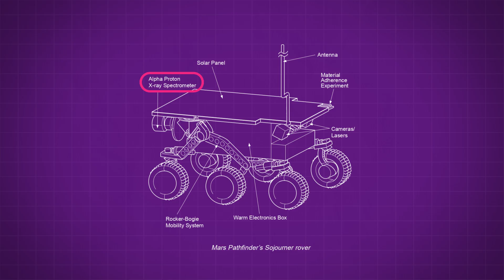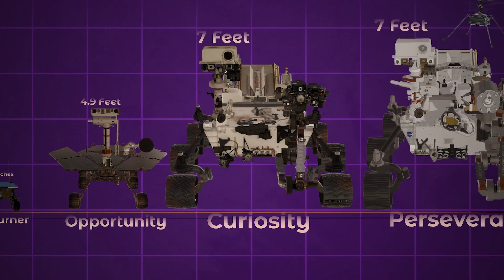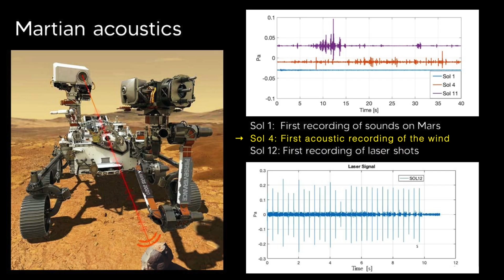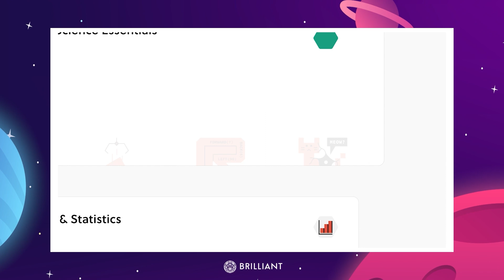How NASA Reinvented The Mars Rover!